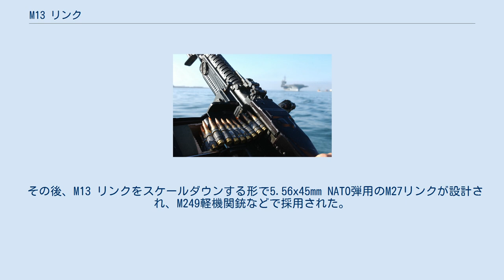M13 リンク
#7.62mm銃
アメリカ海軍のパトロールボート上のM60機関銃に、M13 リンクの弾帯が装着されている M13 リンク（M13 link）は、アメリカ軍で使用されている弾帯用リンクである。
7.62x51mm NATO弾を弾帯として接続することができる。
 M13 リンクは、分離式の結合用金具であり、使用時には各々の銃弾間をつないでいるが、機関銃内で銃弾が薬室に装填される時点でリンクは結合を解かれて自由になり、単体となったリンクが個別に排出される。
 20世紀半ば、M1917機関銃やM1919機関銃で使用された.30-06スプリングフィールド弾用のM1 リンクを更新するべく採用された。
M13 リンクは、M1 リンクなどの旧式弾帯リンクとの後方互換性を有していなかったが、アメリカ海軍では7.62mm NATO弾およびM13 リンクを使用できるように改修したM1919機関銃をMk 21 Mod 0の名称で採用している。
 現在までにM13 リンクは、アメリカ軍とNATO各国軍で使用される最も一般的な7.62mm NATO弾用弾帯リンクとなっている。
M60、FN MAG、AA-52、H&K HK21、ラインメタルMG3、その他多数の機関銃用弾帯として使用されている。
例えば、ドイツ連邦共和国（西ドイツ・統一ドイツ）では、DM-13という名称でM13 リンクが供給されており、他の国々でもその国ごとに様々な名称で呼んでいる。
 その後、M13 リンクをスケールダウンする形で5.56x45mm NATO弾用のM27リンクが設計され、M249軽機関銃などで採用された。